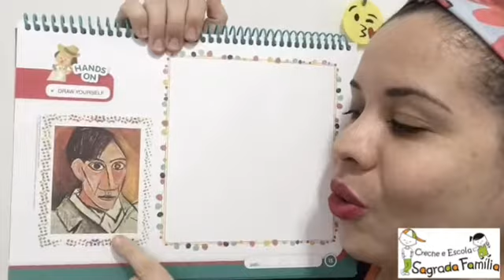Infantil 5 - parte 2 18/05